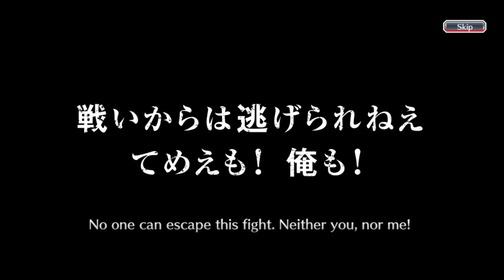GUARANTEES URYU 7TH ANNIVERSARY! | I SPENT 1100 ORBS ON THE BRAVE FEST SUMMONS | Bleach: Brave Souls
Brave Fest banner is here! Hello everyone, this is my one hundredth and seventieth eighth video on youtube and this video is a gacha video in the Bleach Brave Souls game, to be precise, on the Brave Fest Summons. You can get Uryu 7th Anniversary from this banner. So, this time, I'm going to do gacha only five steps on this banner like i always do. Curious what can I get during this summons? Just watch the video guys, thank you.

Original Music : Shiro Sagisu - Treachery